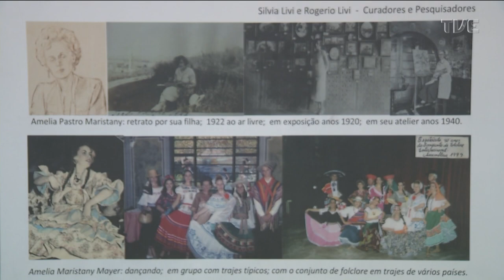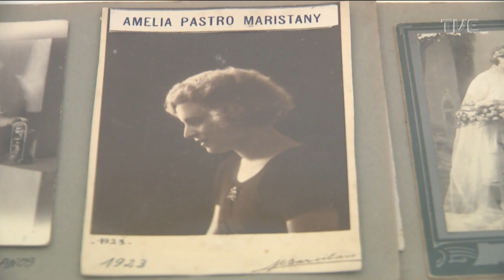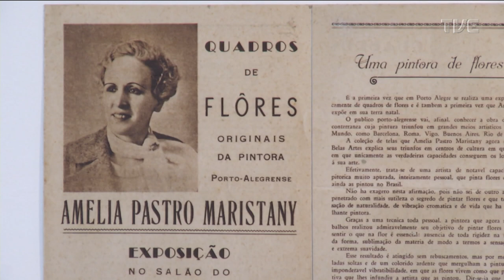Estação Cultura - 11/10/2022